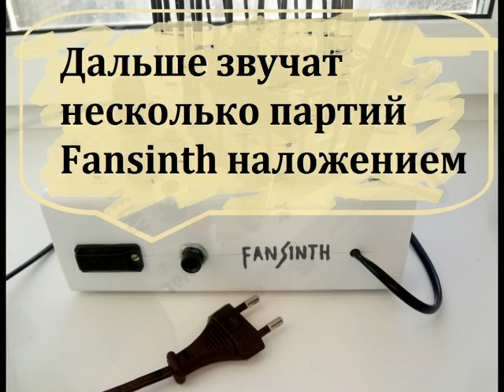Звуковой шумо-синтезатор FanSinth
Простой синтезатор с дилеем.
Питание 220 вольт.
Sound Noise Synthesizer FanSinth.
A simple synth with a delay.
Power supply 220 volts.